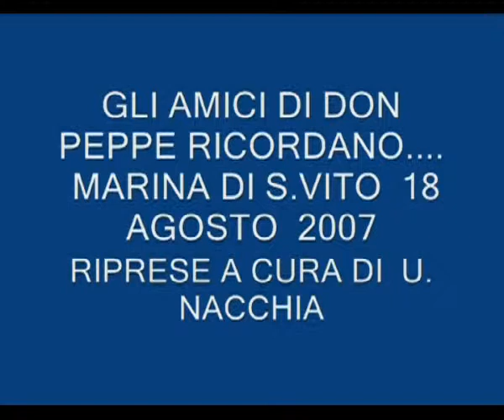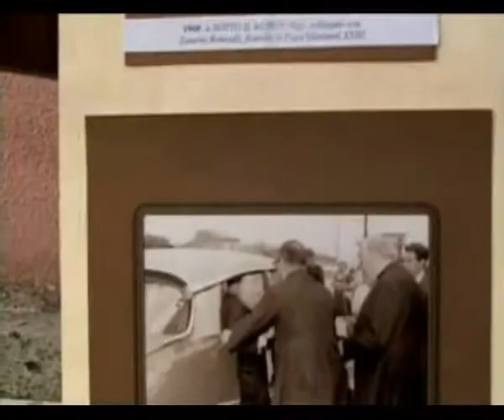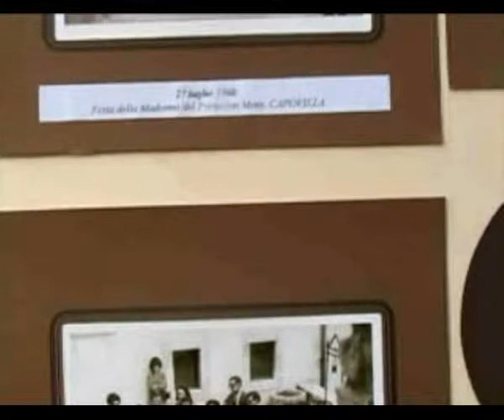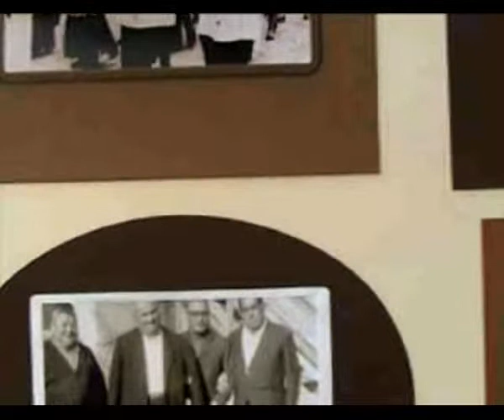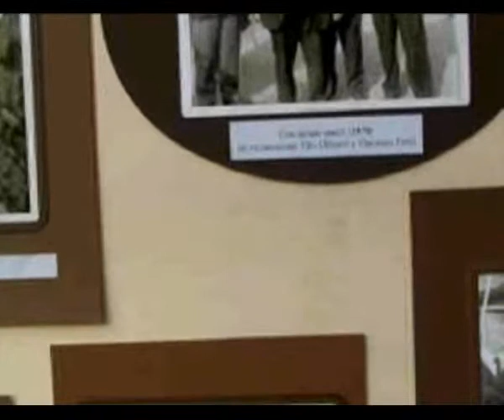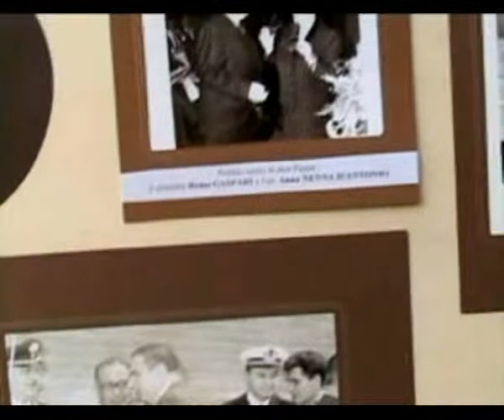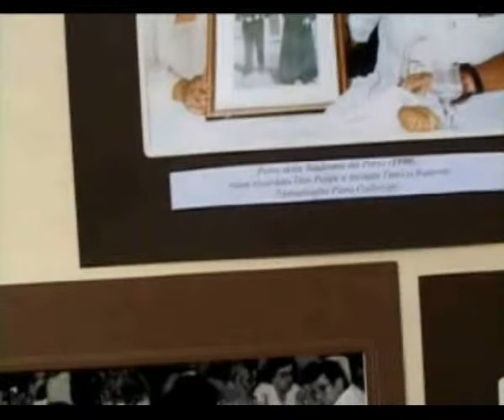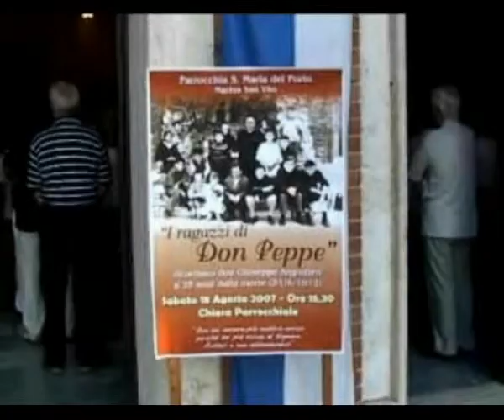ricordi e conversazioni con gli amici di Don Peppe nel 40' ann.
foto e voce di Don Peppe in sotto fondo nel filmato che ricostruisce la sua testimonianza  di parroco, in sotto fondo sono registrate le voci  durante una gita, dei giovani ragazzi dell'epoca, 1965, Don Peppe, Carlo Iezzi, Umberto Nacchia,Nicola  Lanci,Peppino , Maurizio D'Amato,Giulio Iezzi, e tanti altri...-